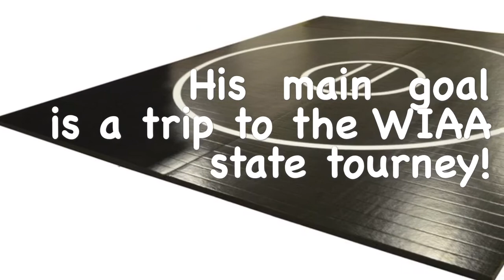Caleb Hale BP Wrestling